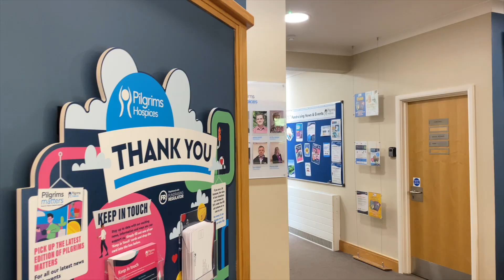Gifts in Wills - Pilgrims Hospices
Leaving a gift in your Will to Pilgrims Hospices helps provide compassionate care for the next family that needs us.

Give the gift of care, and help Pilgrims provide compassionate care for every family, every time. 💙